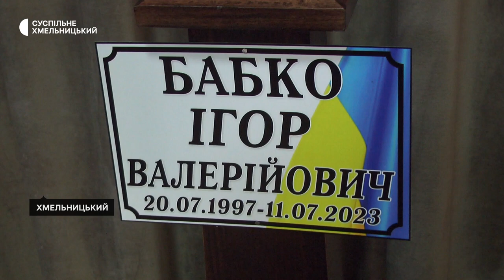У Хмельницькому попрощалися із загиблим воїном Ігорем Бабком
У Хмельницькому попрощалися з 25-річним загиблим воїном Ігорем Бабком. В останню путь захисника провели рідні, друзі, однокласники і побратими. Поховали воїна на Алеї слави у селі Олешин  Хмельницької громади, де живуть його батьки.